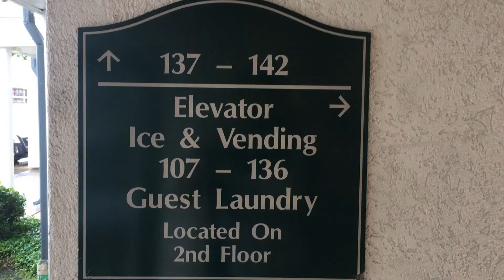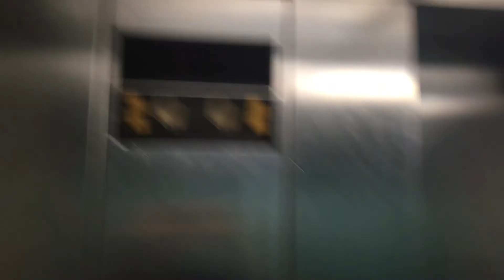Elevator InTown Suites